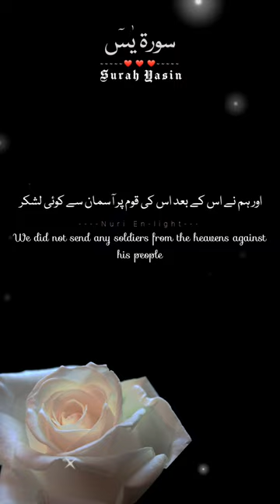surah Yasin-7🔥|| Recitation of surah Yasin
Translation of verses 28 to 31